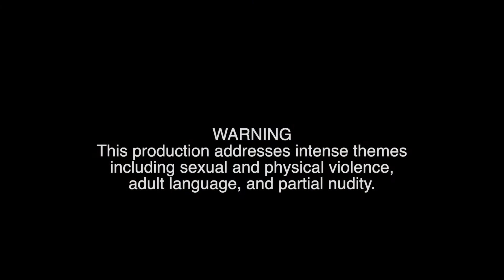CRT Behind the Scenes- IF WE WERE BIRDS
Go behind the scenes and learn more about IF WE WERE BIRDS by Erin Shields.

IF WE WERE BIRDS
by Erin Sheilds
March 28 - April 7, 2019

The war in Athens is over. Yet, even in the aftermath, the horrors continue as King Tereus assaults his sister-in-law Philomela in an act of passion. In a story of tragedy, empowerment, and triumph, Philomela and many female victims of the war use their experiences as a platform to speak out, an idea that led “If We Were Birds” to win the 2010 Dora Mavor Moore Award for Outstanding New Play. Philomela’s and the other women’s stories strike a contemporary chord as a great number of women share their stories and speak for women’s rights.

The powerful new drama provides a contemporary re-telling of the Greek myth of Philmela. “It is a story as old as the first festival of Dionysus in Athens and as new as the MeToo movement. We hope you’ll join us for this poetic tragedy that may be more important today than the day it was written,” added Artsitc Director Michael Bradford.

Video editing by Bryan Mittelstadt
Photography by Matt Pugliese